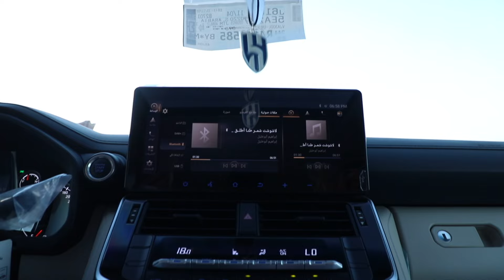Wed 14 07 2024 Sulthan Obaid Al Shammari